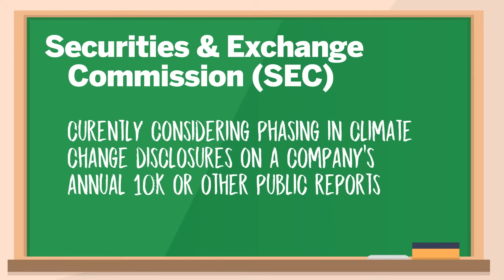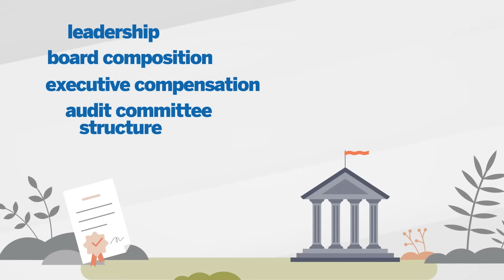Sustainability 101: ESG Reporting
What is ESG and why is it important for your organization?

Constellation is the nation’s largest producer of carbon-free energy and the leading competitive retail supplier of power and energy products and services for homes and businesses across the United States.